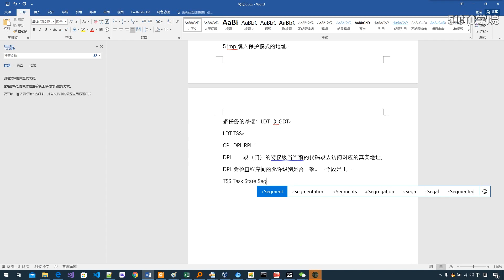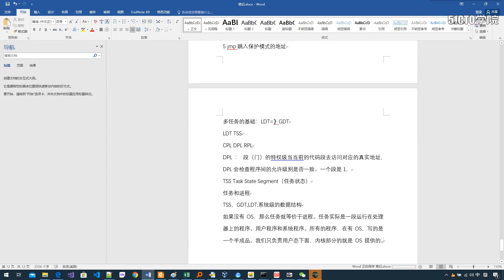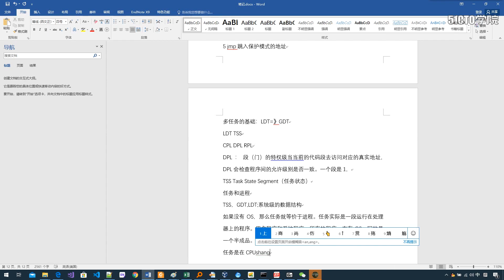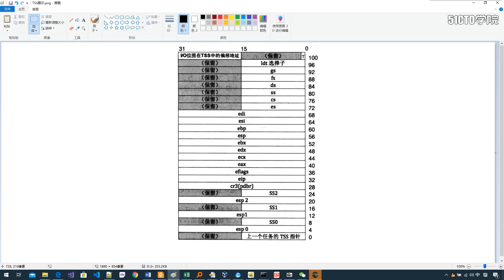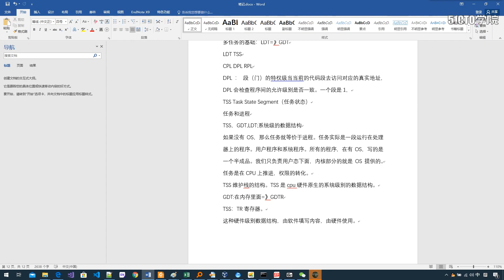3 10 TSS解析 特权级切换实战一【手把手写操作系统】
本视频适合人群：

高年级本科生，操作系统内核入门级开发者，有操作系统、编译器、汇编基本概念更好（不是必要条件）

课程目标：

1.从裸机出发，理解计算机装置本身原理，直到内核加载的过程。 2.本门课程是操作系统后续学习的铺路石和垫脚石网工运维类人群转岗至安全行业已是刚需，本身运维岗发展到后期就是安全运维,而想有更好的发展安全行业是最好的选择.懂原理后再使用工具视野会开阔很多，也增加了效率，课程配套了许多靶场，在学习的过程还能模拟实战，更能加深记忆。